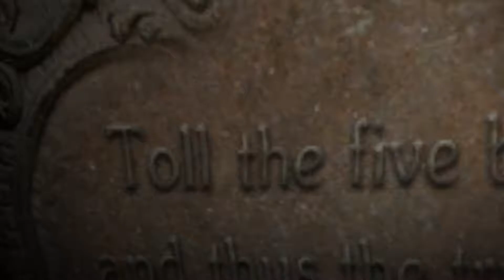Resident Evil 6 - Let's Play - 7: Kirche, Keller, irgendwas...